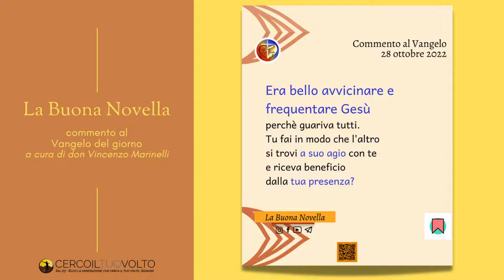don Vincenzo Marinelli - Commento al Vangelo del 28 Ottobre 2022